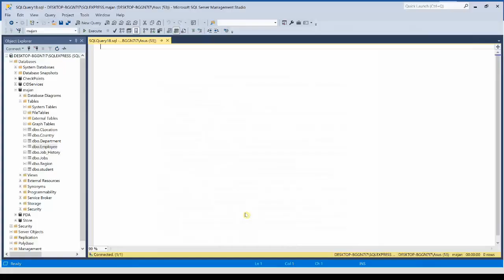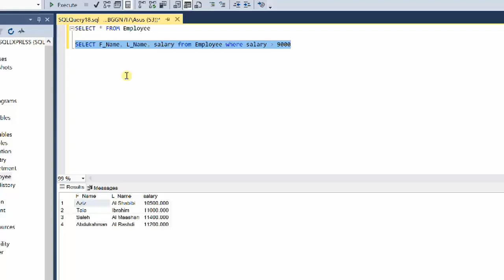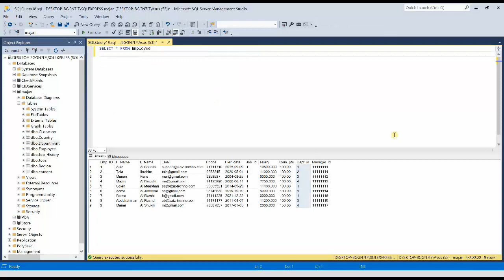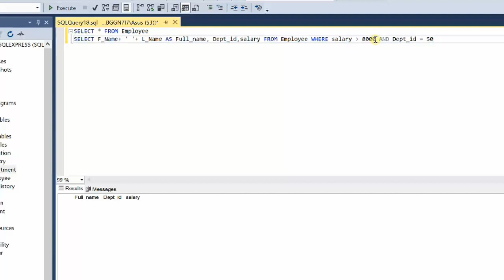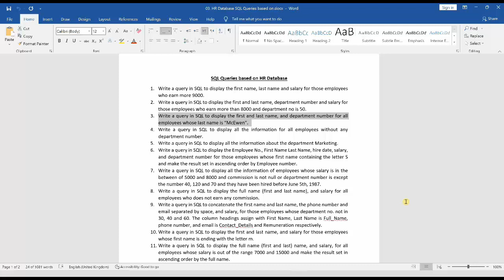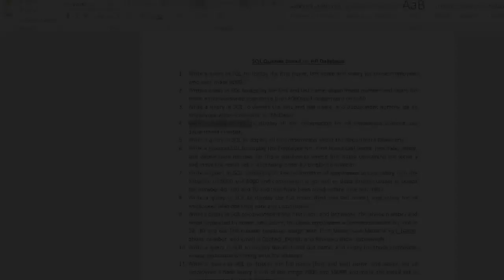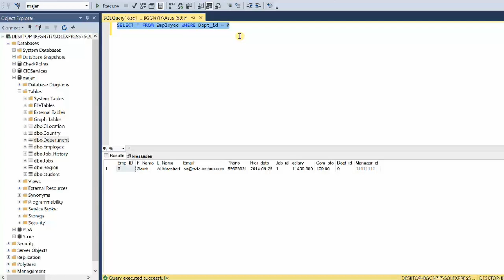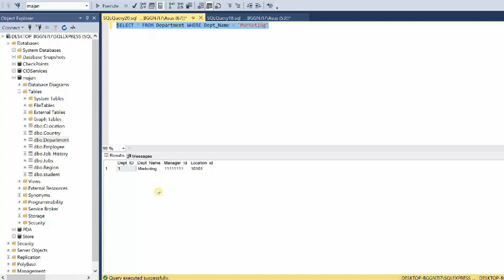Question 1 to 5 from 38